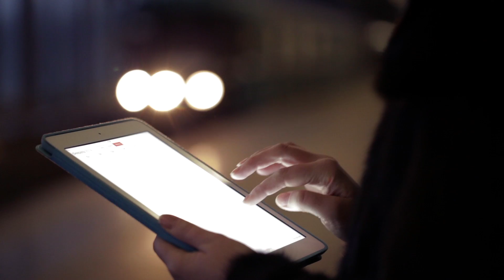Energy - Research beacons at The University of Manchester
The University of Manchester is pioneering the energy systems of the future so that we can continue to heat our homes, light our buildings and travel. Produced by The University of Manchester with Born Communication.